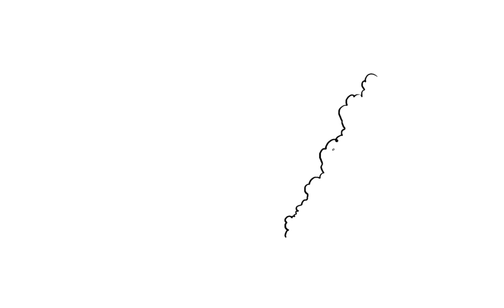Animated Illustration - Flowers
Time lapse video of a naughty frog.